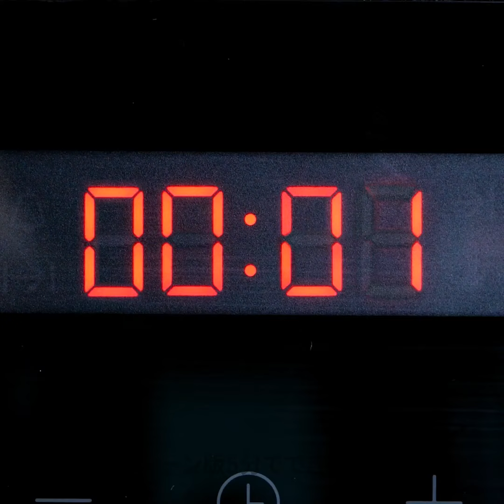今まで試したことのないクレイジーなフードハックとレシピ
タイムスタンプ:
00:37 フライドチキンフィレ
01:20 ベーコン入りフライドチーズ
03:06 パスタピザ
05:54 驚きのキッチンハック